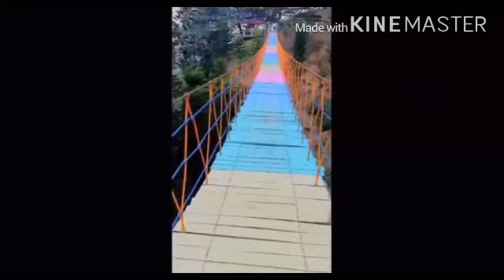JVR ISLAND IN THE SKY || BALAMBAN, CEBU || FILIPINA ❤️ BRITISH JOURNEY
JVR Island in the Sky with an entrance fee of only Php 50pesos  and Php 25 for kids,guests can already enjoy a wide range of outdoor activities while staying at the mountain resort.
Also known as Sky Mountain in the Sky which simply gives you a chill and relaxing experience with its cool climate and lush perfectly
Thanks for watching and please don’t forget to like ,share and comment down below,please do subscribe if you have’nt yet,click the bell button notification so that you update when we upload new videos.❤️Thank you